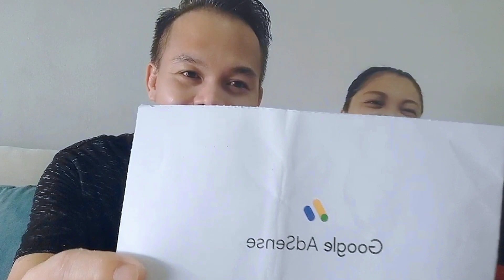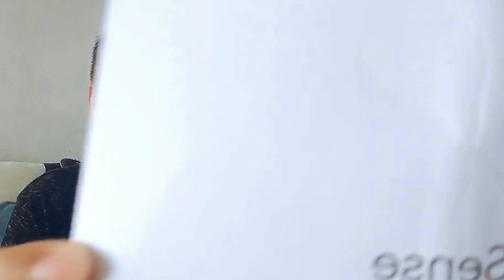EXCITED! FINALLY Yang DiTunggu Telah Tiba Rasa Sebak Nak Nangis, Syukur Puji Tuhan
Excited Sangat! FINALLY Yang DiTunggu Telah Tiba Rasa Sebak Nak Nangis, Syukur Puji Tuhan

Hari Ini Saya nak berkongsi Pengalaman suka dan duka sepanjang Karier menjadi Youtuber..

CHANNEL INI DIBUAT UNTUK KALIAN YANG PENGGEMAR MAKANAN DAN MINUMAN SERTA KUIH MUIH, YANG INGIN TAHU INFO MAKANAN DAN TEMPAT YANG TENGAH VIRAL DAN HITS SAAT INI.CHANNEL INI JUGA AKTIVITI SEHARIAN DIKAMPUNG/DESA DENGAN PELBAGAI JENIS MASAKAN DAN MAKANAN KEBUDAYAAN TRADISIONAL SETEMPAT

Semoga dapat memberi manfaat dan jadi berkat bagi semua orang.Terima kasih semua🙏👍